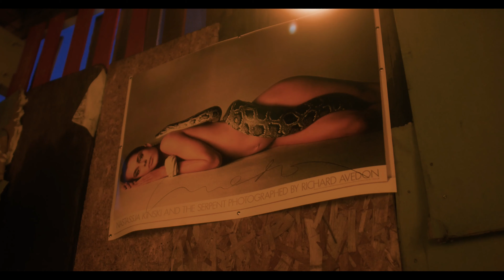Poe Picasso - Jean-Michel (Official Music Video)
Jean-Michel is a short film homage, named after the artist's father and grandfather, from the forthcoming album Spirits Ain't Descendin' Without A Song. The track reflects on the enduring legacy of family and the guidance that transcends generations. Inspired by a powerful message from the artist's mother: "When you don't know what to do, grab your candle, close your day, and call them, and they will be there with you—they will show you the light," the artist draws from this very wisdom to create a powerful representation of African traditions that journeyed to Haiti and have been preserved within the diaspora.